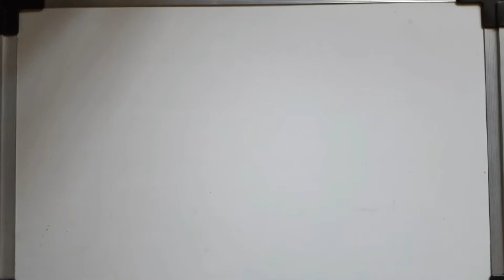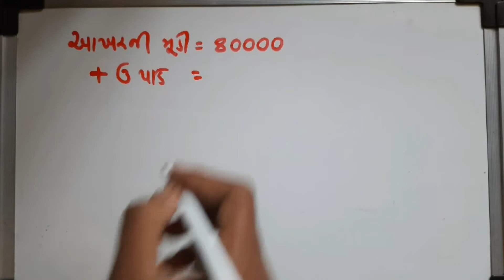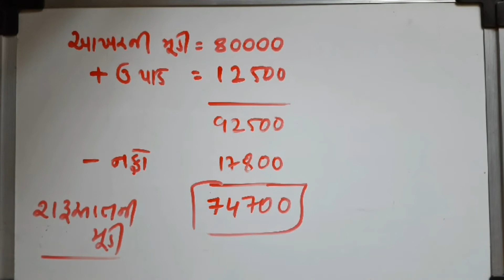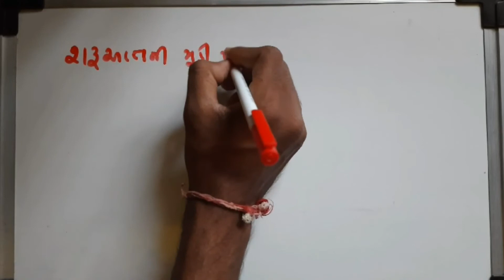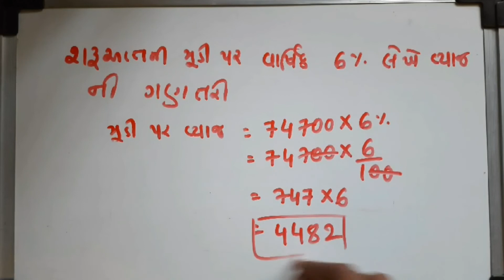મુડી પર વ્યાજ | mudi par vyaj | 12th account | chapter 1 - 12th account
આખરની મૂડી આપેલી હોય ત્યારે મોડી પર વ્યાજની ગણતરી
મૂડી પર વ્યાજ ની ગણતરી
tr bhavin kanzaria
12 કોમર્સ દાખલો
12 કોમર્સ મૂડી પર વ્યાજ નો દાખલો
12th account sum
12 th account moat important sum